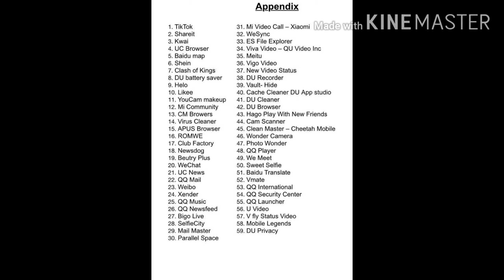tik tok सहित 59 app Ben in india